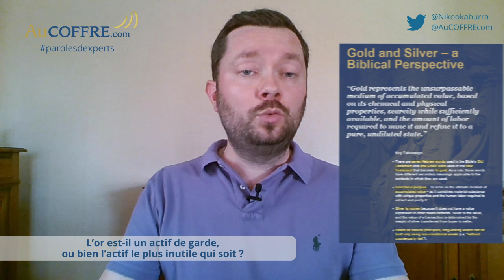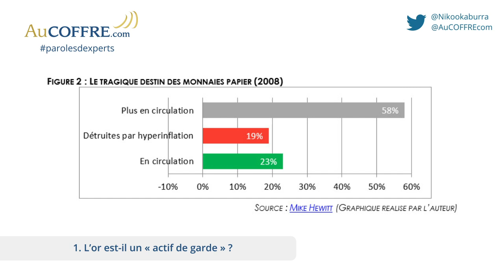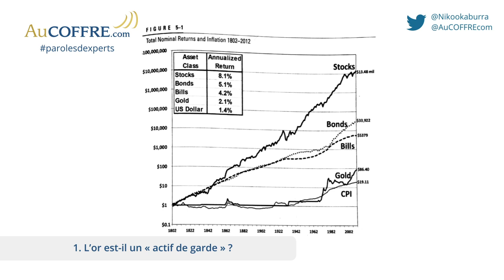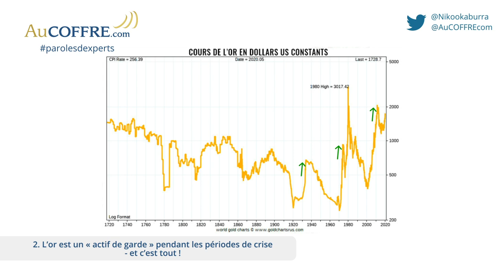L’or est-il un actif de garde, ou bien l’actif le plus inutile qui soit ? #5 | Paroles d'experts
Dans les rangs des partisans de l’or, on répète souvent que l'or a le mérite de préserver sa valeur dans le temps. Pour cette raison, ce serait un actif de garde qu’il faudrait toujours avoir en portefeuille.
En face, il y a ceux qui détestent l’or, en particulier parce qu’il serait inutile et qu’il ne rapporterait rien, et pour qui il n’y a aucune raison d’en détenir.
Aujourd’hui, Nicolas Perrin nous explique que la réalité est bien plus nuancée que chacun des deux camps ne veut bien l’admettre.